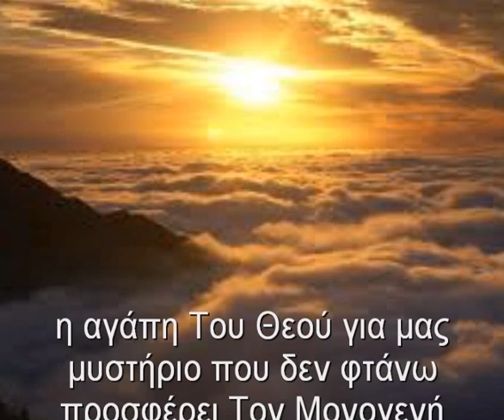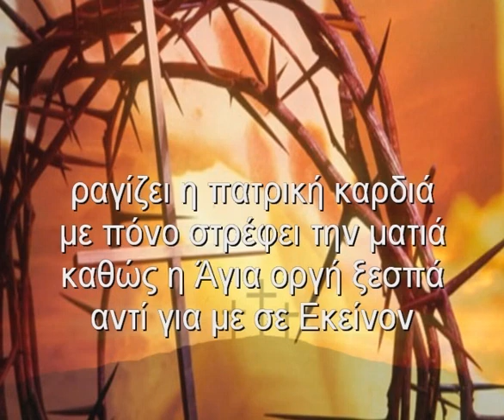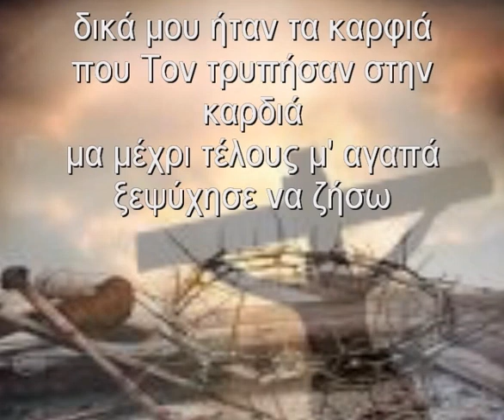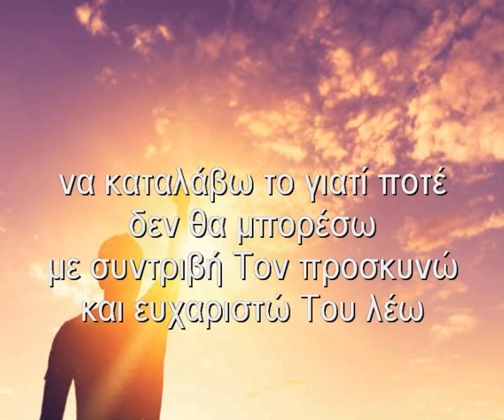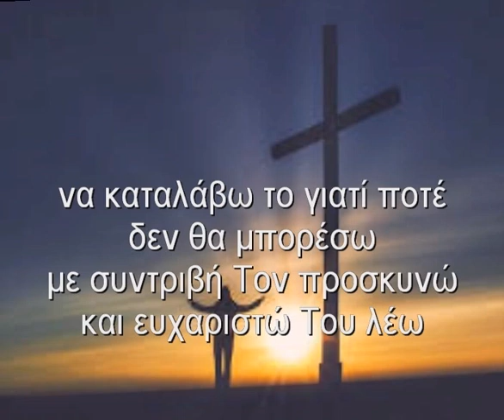Η αγάπη Του Θεού για μας !!! ( Πόπη Ξενιδάκη )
Eνορχήστρωση ,εκτέλεση ,studio, επεξεργασία ήχου και εικόνας Γιάννης Ρεμπελάκης !!!